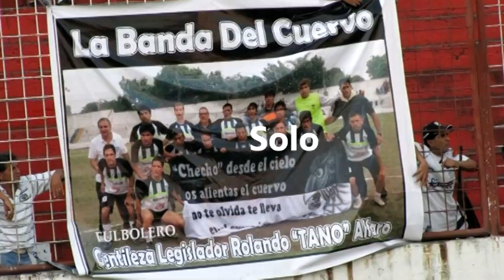Sportivo Guzmán vs Atlético Concepción: Hablaron Santiago Ledesma y Walter Concha